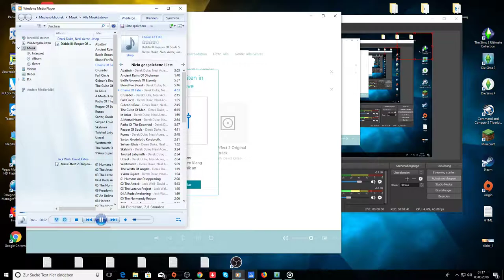JockelLP - Sims3 - Neu Anfang. - Folge 06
Ich gebe Sims3 noch mal eine Chance.
Ansich ist es eigendlich ein gutes Spiel,
nur paar dinge sind störend.
Seht aber selbst, viel Spaß!!

Die Sims 3 ist eine Lebenssimulation des Entwicklerstudios The Sims Studio.
Publisher des am 4. Juni 2009 bzw.
am 2. Juni 2009 veröffentlichten Spiels ist Electronic Arts.

- Musik/Sound: Magix.com
- Musik/Sound: EA.Com / Origin.com